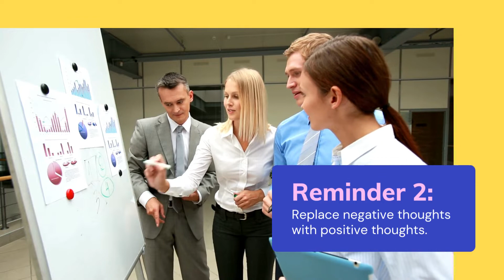Why is Self Esteem Important for Mental Health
Low self-esteem can affect nearly every aspect of life. It can impact your relationships, job and health. But you can boost your self-esteem by taking cues from mental health counseling. Although low self-esteem is not categorized as a mental health condition in itself, there are clear links between the way we feel about ourselves and our overall mental and emotional well-being.
Self-esteem is how we value and perceive ourselves. It's based on our opinions and beliefs about ourselves, which can feel difficult to change. We might also think of this as self-confidence. Your self-esteem can affect whether you: Like and value yourself as a person.